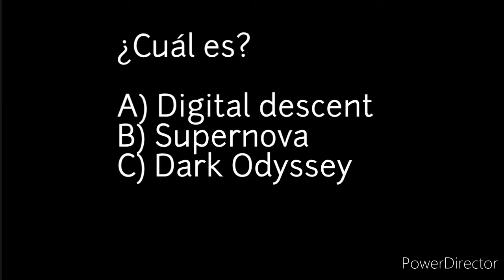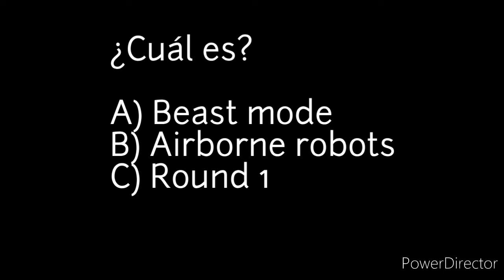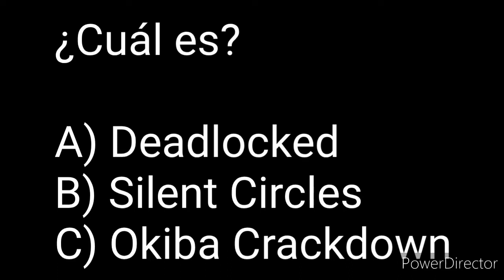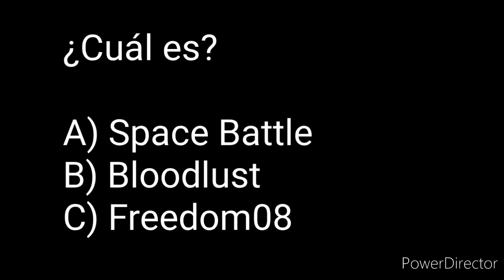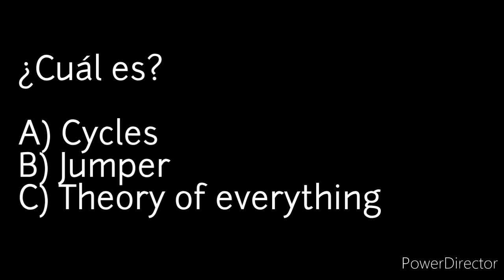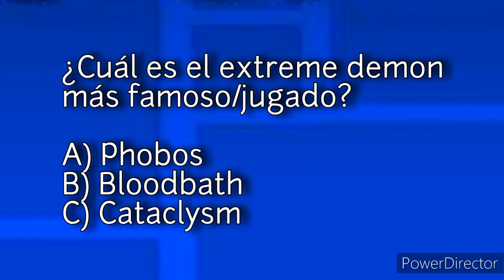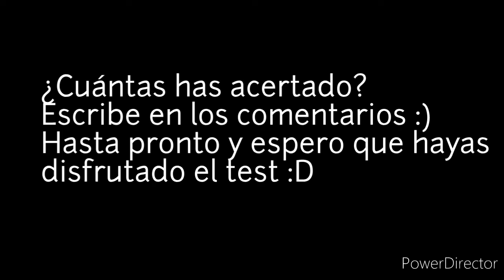🤔Test: Adivina la música de Geometry Dash🤔[Segunda parte] (Edición especial)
Suerte en el test! Escribe cuántas has acertado! 😀